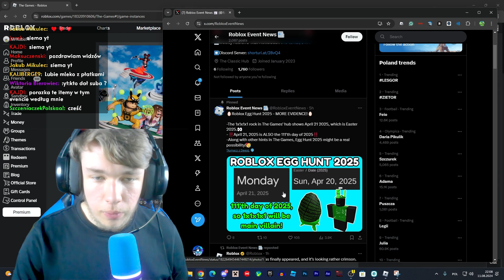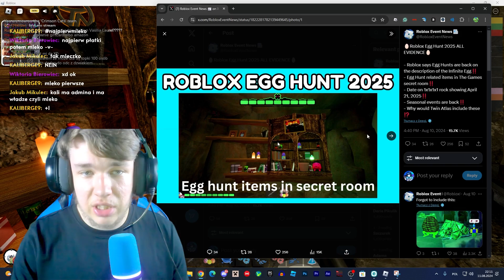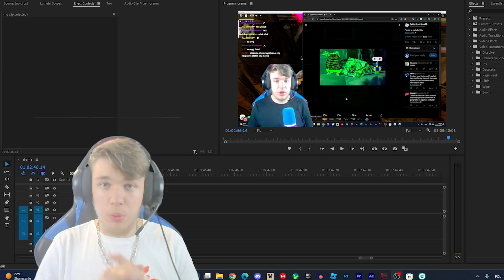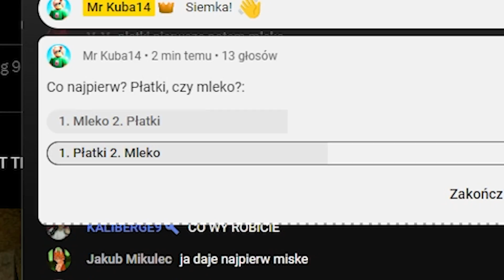EGG HUNT 2025? (Roblox News)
😊Siemka!!!

🎶Muzyka użyta w filmie:
👉Roblox Egg Hunt 2018 Soundtrack - Wonderland Grove Main

Wstęp: 00:00
Egg Hunt 2025!?: 00:14
Koniec: 4:06

🎬Montaż: Adobe Premiere Pro
📽Nagrywarka: OBS (Open Broadcaster Software)
🗺Miniaturka: Photoshop